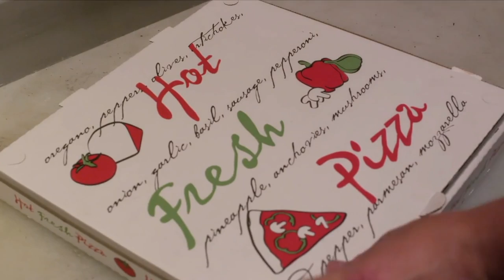Leonardo Foti - Directing Reel NEW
Leonardo Foti's Directing Reel - More at leofotidirects.com